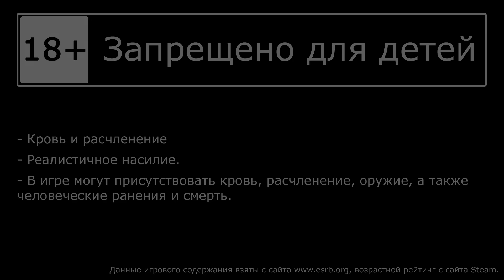Assassin's Creed: Odyssey - Великий Минотур, Храброе бегство [#116] побочки Пефки | PC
Прохождение Assassin's Creed Odyssey, на русском языке.

00:00 Интро
00:43 Великий Минотур
11:58 Храброе бегство
27:06 Кодр, Бык (Культист)

Пройдите путь от изгоя до живой легенды: отправьтесь в далекое странствие, чтобы раскрыть тайны своего прошлого и изменить будущее Древней Греции.

РАЗРАБОТЧИК: Ubisoft Quebec, Ubisoft Montreal, Ubisoft Bucharest, Ubisoft Singapore, Ubisoft Montpellier, Ubisoft Kiev, Ubisoft Shanghai
ИЗДАТЕЛЬ: Ubisoft

== Музыка ==
Музыка в начале и конце: RW Smith - Dig Deep